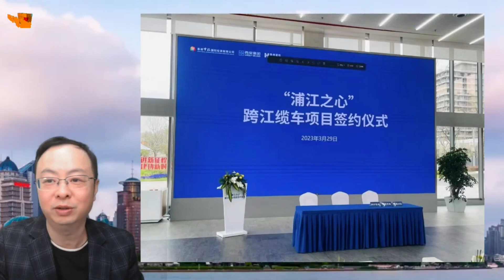厉害了！上海要在黄浦江上要造缆车，浦西浦东多一条“空中”线路